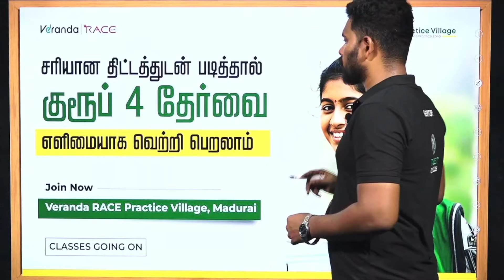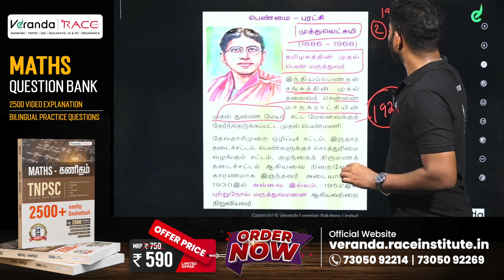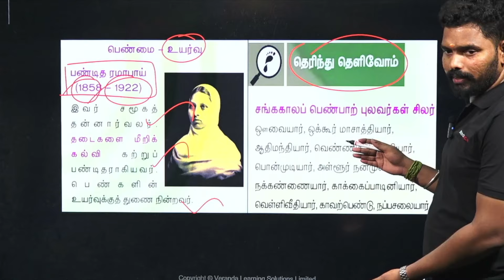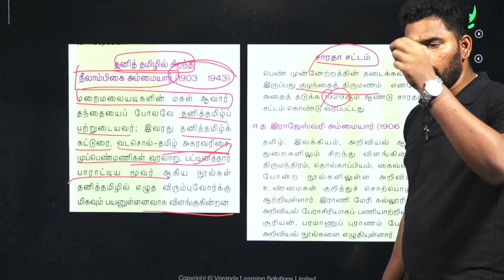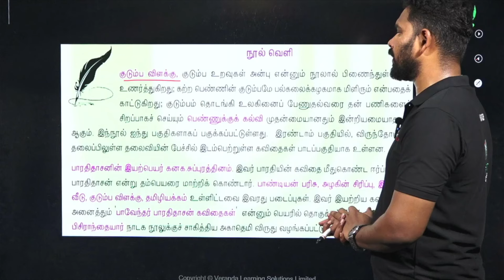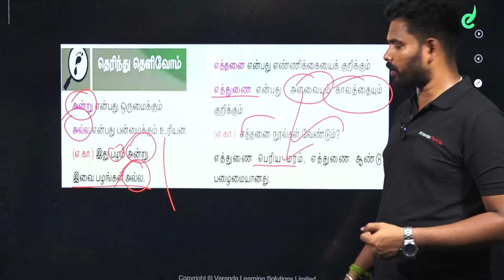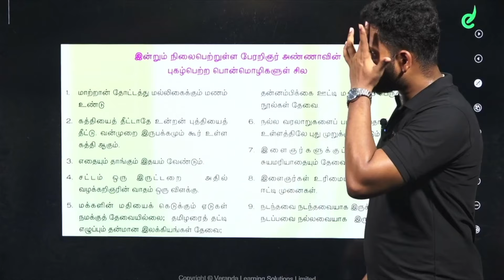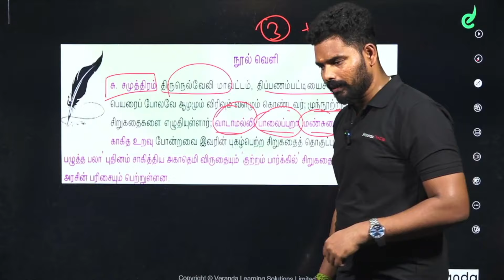தமிழ்ப்பெட்டி பாகம் - 3 | பொதுத்தமிழ் மதிப்பெண் உங்களுக்கே | Important Book Box Content | Mahanaveen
முதல் முயற்சிலேயே TNPSC தேர்வில் வெற்றி பெற:
For Any Course Enquiry & To download free materials :